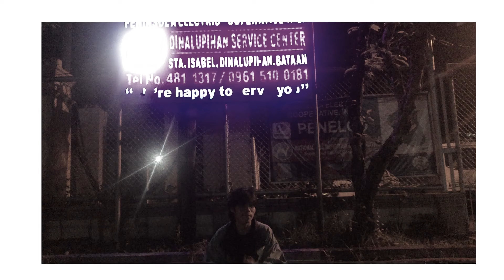AYOT - Kislap (Official music video)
"Kislap ng ilaw sa daan, ang oras natin ay inaabangan"
// KISLAP BY AYOT

Ayot is an indie-pop band based in dinalupihan, bataan. The band consists of lead vocalist, rhythm guitar, and lyricist Kirk Ramos, Lead guitarist Brian Macapagal, bassist Neil Sandoval, drummer Axe Agusto, and synthesizer Joseph Saplala.

Directed by: Brian Macapagal & Alexis Agusto
Production Assistant:
Neil Sandoval
Joseph Saplala
Kirk Ramos

Videographer:
Brian Macapagal
Neil Sandoval
Alexis Agusto

Actors:
Joseph Saplala
Katherine Ramos
Shot on location at Fiesta Community and Barangay Kataasan

Special thanks to:
Caitlyn Diwa
Kenneth Inlong
Kevin Inlong
Allen Agusto
Evangeline Magat
Katherine Ramos

           Lyrics
Ikaw na ang may sabi
Naiisip mo ba?
Tinanong kung bakit
Wag nalang kaya

Tumingin sa langit
Sana’y nandoon ka
Lamig ng gabi
Maaari bang mayakap ka?

Kislap ng ilaw sa daan
Ang oras natin ay inaabangan
Mga tao sa daan
Bawat hakbang at pintig ng puso’y sumasabay

Ako’y malapit na
Patungo sa iyo
Ilang hakbang nalang
Bago malunod sa langit kasama ka

Woaah oh woah…
Woaah oh woah…(3x)

Ang sarap namang pagmasdang
Kasama ka

Sana nama’y wag kanang
Lumisan

Kislap ng ilaw sa daan unti unting kumikinang
Kislap ng ilaw sa daan tanging ikaw ang natatanaw
Kislap ng i…